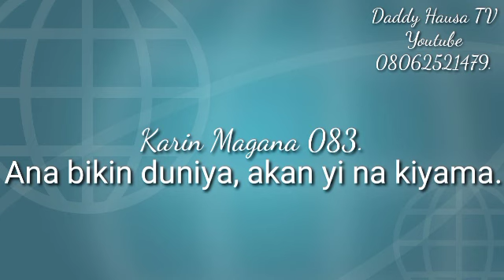Karin magana 083. Ana bikin duniya, akan yi na kiyama.